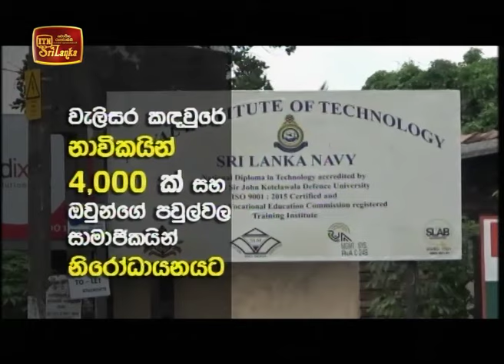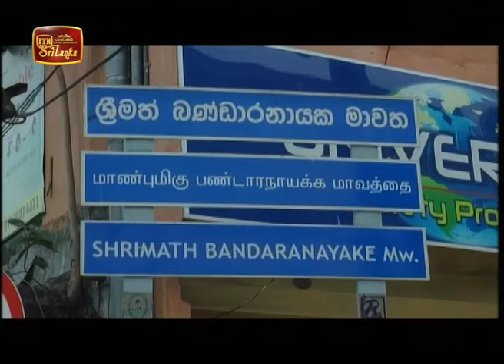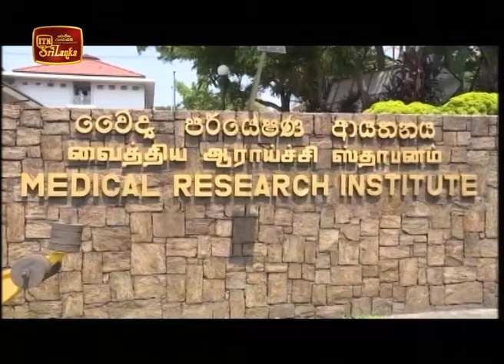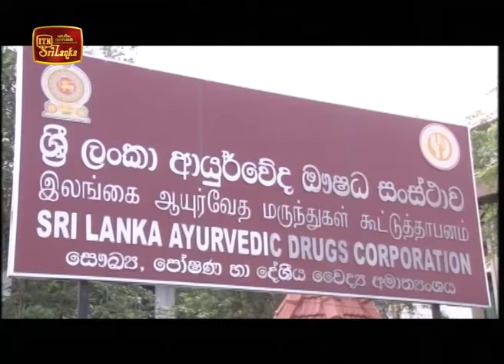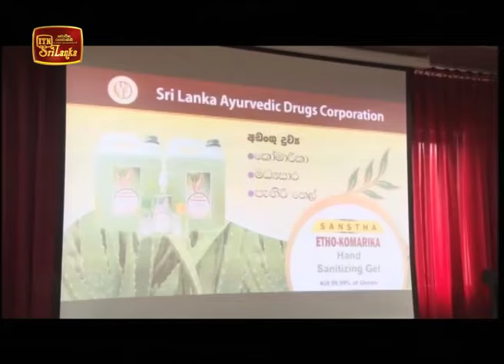ITN News 2020-04-24 | 09.30 PM